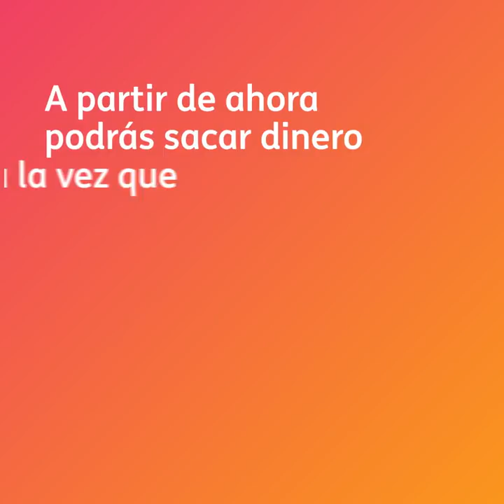Cómo sacar dinero en gasolineras con Twyp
¡Recuerda que viajar con Twyp te hace la vida más fácil!
Saca dinero en gasolineras Galp, Shell y Disa y además te devolvemos el 4% de tu repostaje.
Así de fácil.